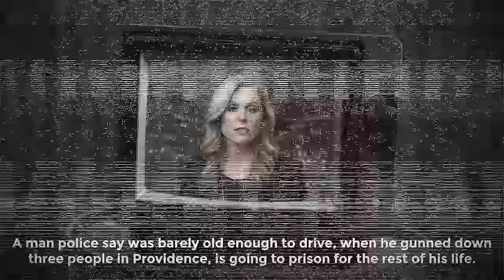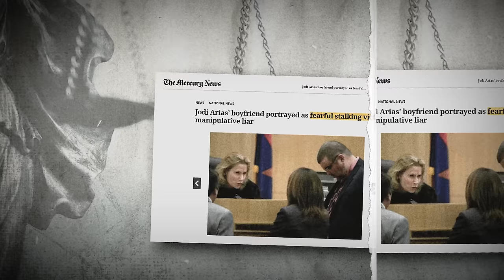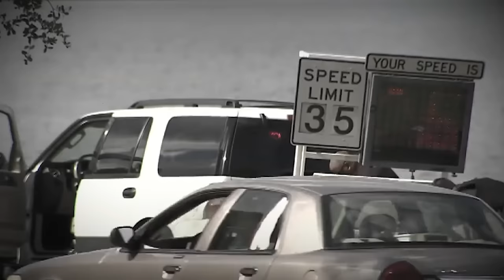Hottest Convicts Reacting To Life Sentences